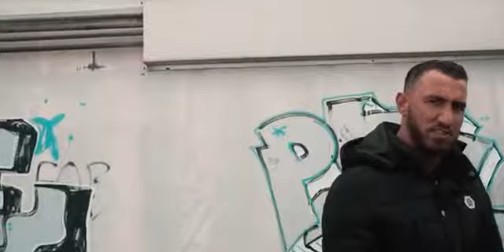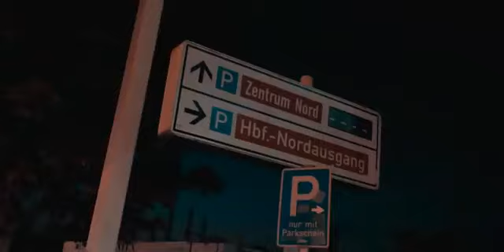Amar 47 18 Karat diss